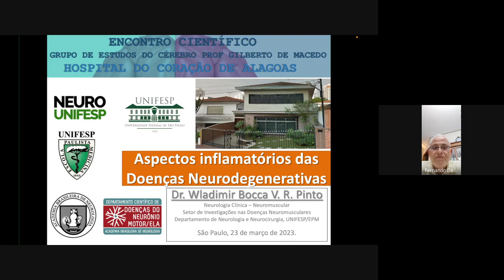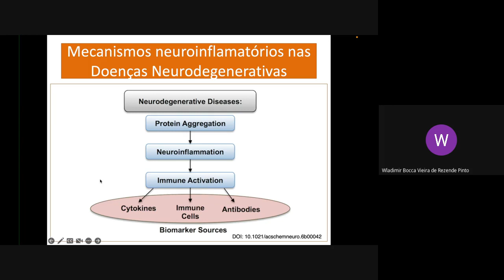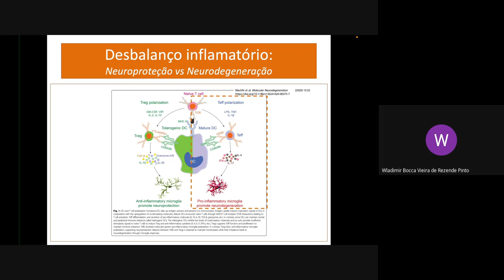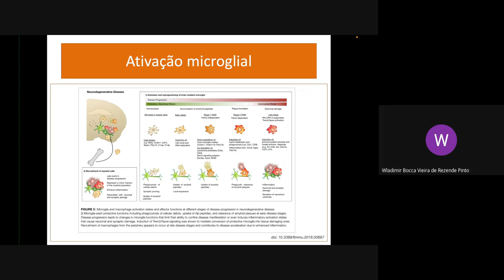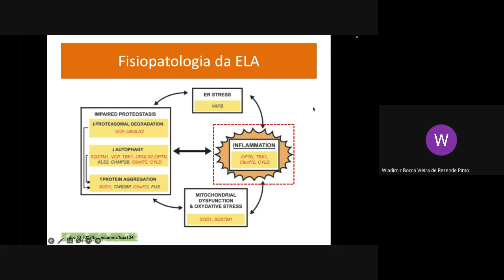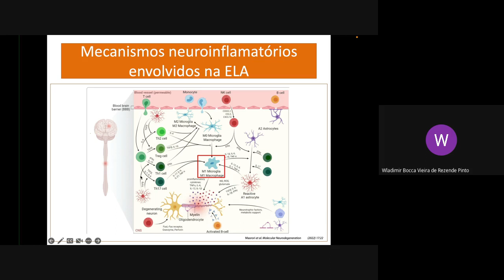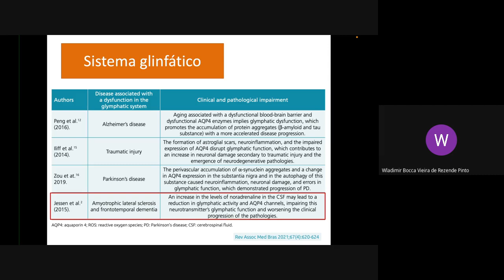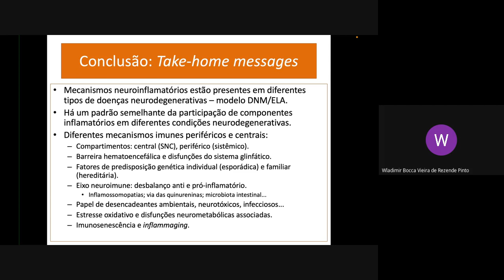Aspectos Inflamatórios das Doenças Neurodegenerativas - Dr Wladimir Bocca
Aula ministrada de forma online em 23 de março de 2023